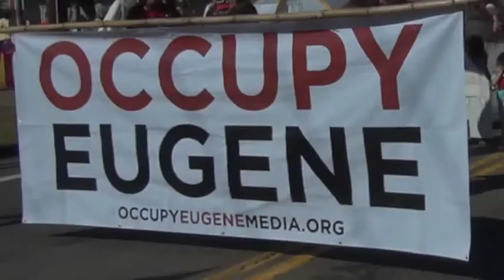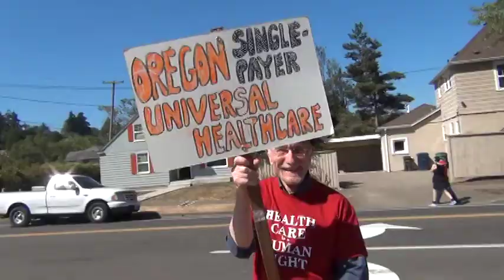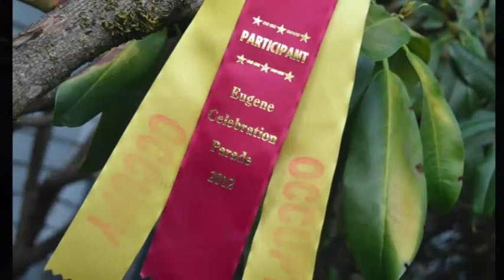2012 Eugene Celebration Parade